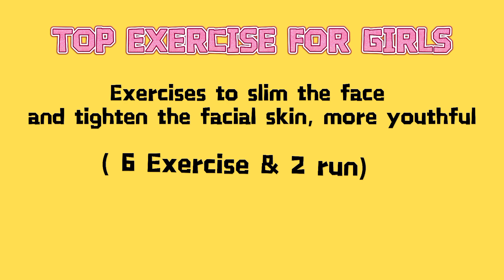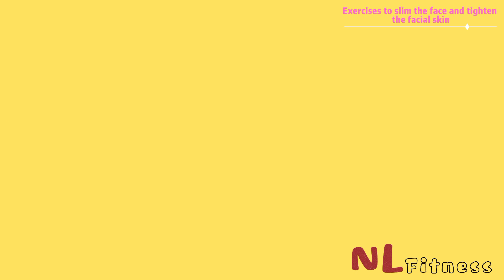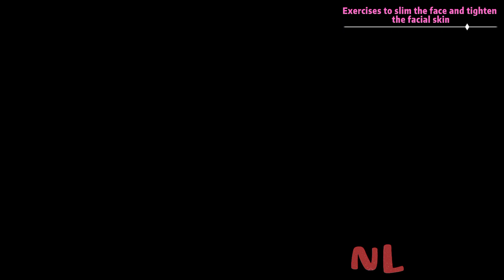[ 10 Min ] Top Exercise to slim the Face and tighten the facial skin | NL Fitness Challenge